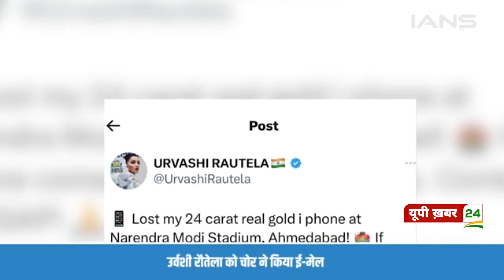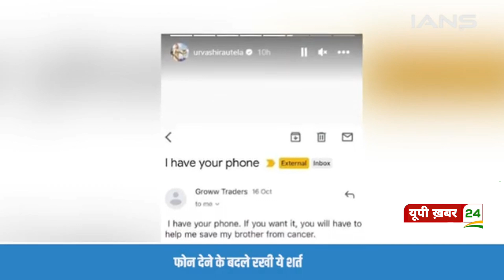Urvashi Rautela IPhone: Urvashi Rautela को भेजा मेल, एक्ट्रेस से की डिमांड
Urvashi Rautela IPhone: Urvashi Rautela को भेजा मेल, एक्ट्रेस से की बड़ी डिमांड